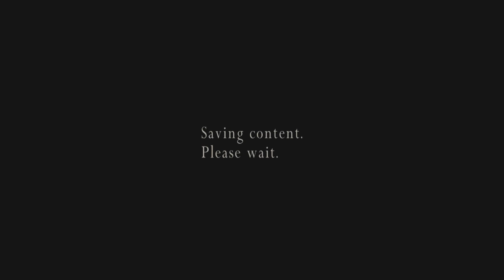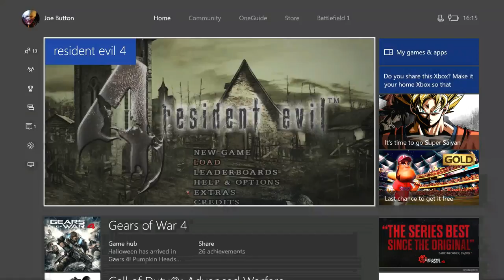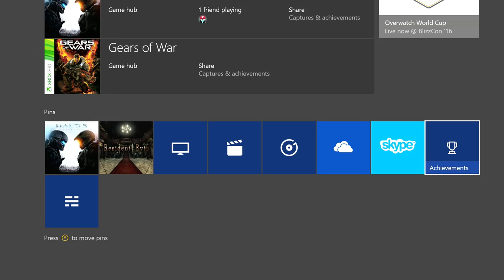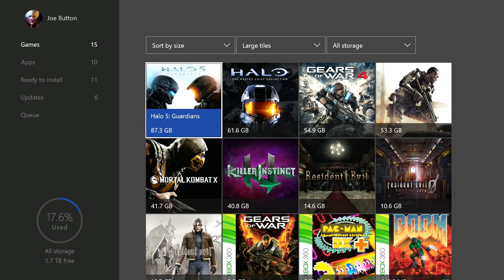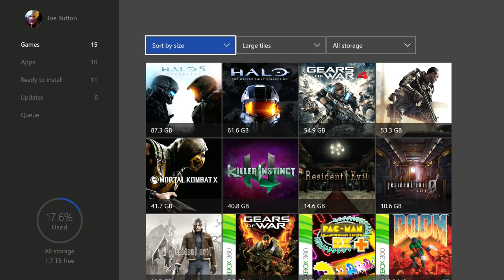Resident Evil 4 - Original Attache case and (almost) Life Bar Run Part 4 + Geometry Wars session